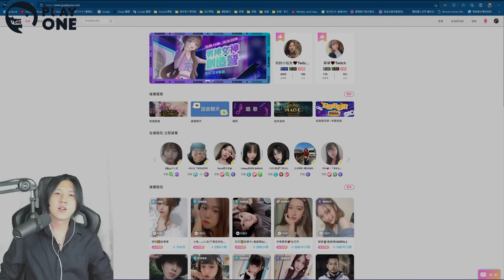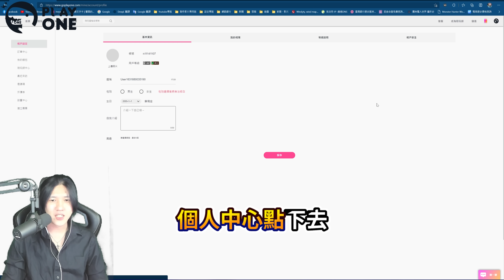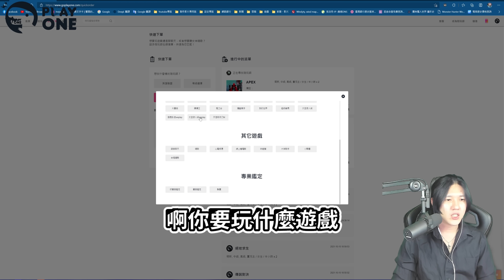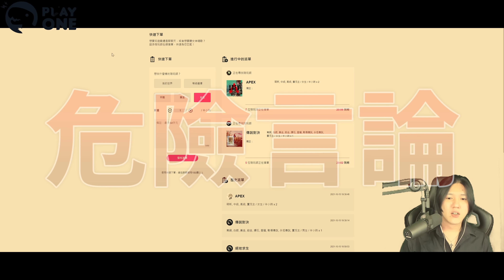『冬瓜』Minecraft_找護士姊姊陪玩時...姊姊會發現正在錄影要上影片了嘛ww『4K』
PLAYONE 陪玩 – 用聲音遇見妳！
⭐️冬瓜⭐️ 專屬邀請碼：89YGXD2
⭐️現在填寫邀請碼可以獲得100元，首次註冊還有免費體驗唷！

上千位小姊姊 24 小時在線任你挑，遊戲、哄睡、陪聊、談心、唱歌，
秒回速約，想玩不必等時間！

PS. 第N次剪輯影片請大家多多指教& 踴躍留言 : D

※使用錄影軟體 : Action! 、 OBS
※使用剪輯軟體 : Adobe Premiere Pro CC 2020
※使用封面軟體 : Adobe Photoshop CC 2021
※Movie : 冬瓜

電腦配備 :
  CPU        : AMD R9-5950X
 主機板     : 技嘉 X570S AERO G
  RAM       : 芝奇幻光戟 16G*2 DDR4-4000
  SSD        : Micron Crucial MX500 1TB
  SSD        : Micron Crucial BX500 1TB
  SSD        : 金士頓 M.2 KC2000 1TB
  HDD       : WD 1TB*2
 顯示卡    : 技嘉 AORUS RTX 3090™ 24G
  機殼       : Fractal Design Meshify 2 TG
 Power     : 全漢白金 HYDRO PTM PRO 1200W
CPU散熱 : Noctua NH-D15 chromax.black
 麥克風    : SM7B
錄音介面 : YAMAHA AG03
 護眼燈    : BenQ 護眼燈
  鍵盤       : DUCKY Shine7 銀軸-黑髮絲
  滑鼠       : Logitech PRO X 無線
 擷取卡    : 圓剛GC570
  喇叭       : Logitech Z623
作業系統 : Win10 專業版
視訊鏡頭 : Logitech BRIO 4K HD
  相機       : Sony ZV1
相機MIC  : AT-9946CM

♪ BGM、SE素材提供
♭ 魔王魂
♭ Youtube 創作工具箱
♭ DOVA-SYNDROME

♟介紹自己 !!
歐嗨唷~ 我是冬瓜，我喜歡錄製遊戲散播歡樂給大家的創作者^^!!

PLAYONE 陪玩 護士 殺手 伺服器 hypixel 魚魚 惡整 整人 觀察